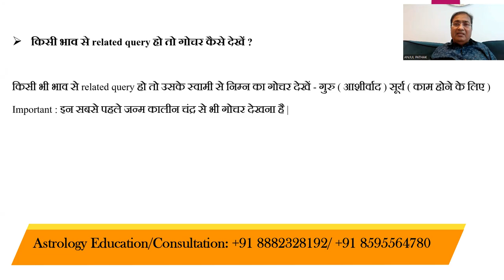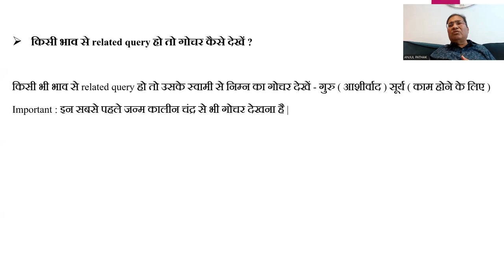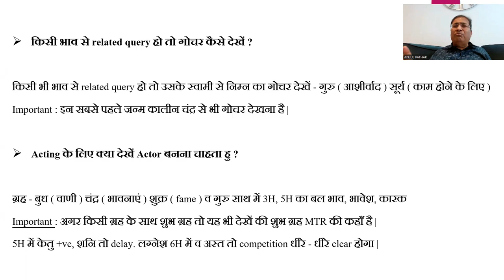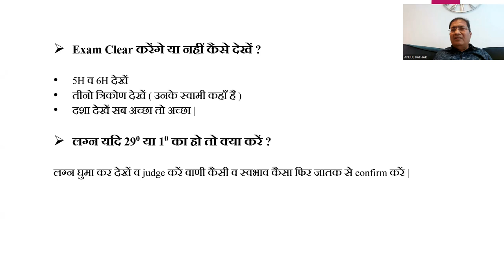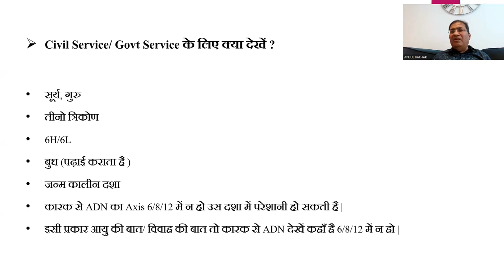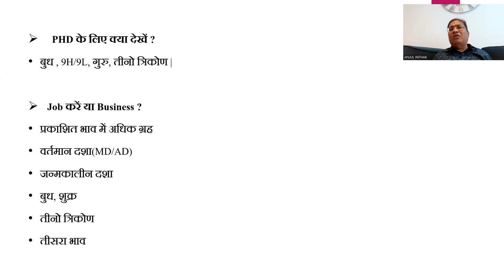कुंडली देखते समय क्या-क्या देखें (मुख्य प्रश्नों के उत्तर) - Part:20